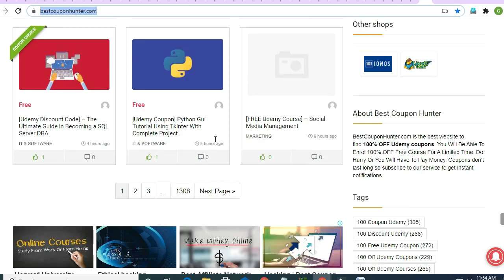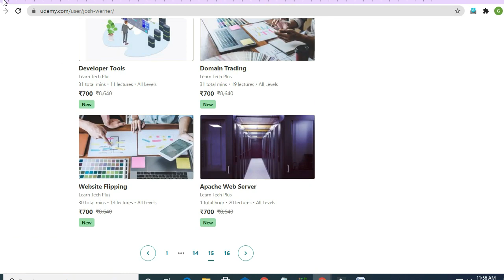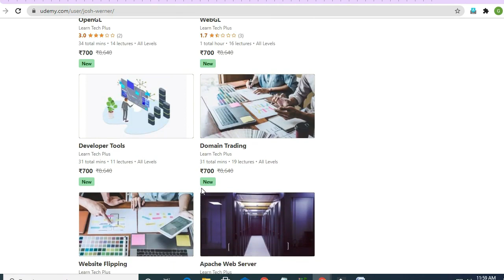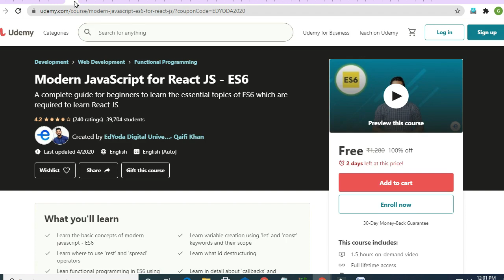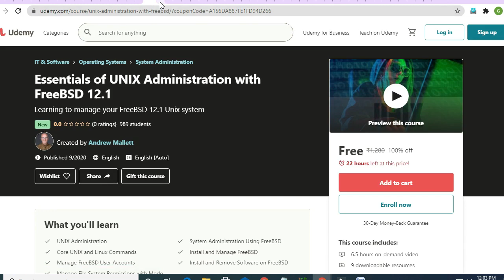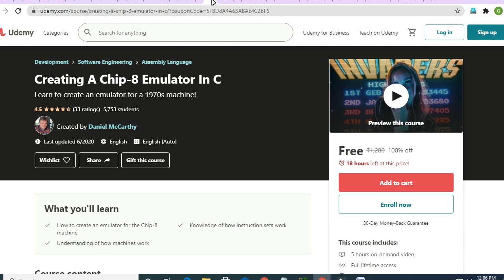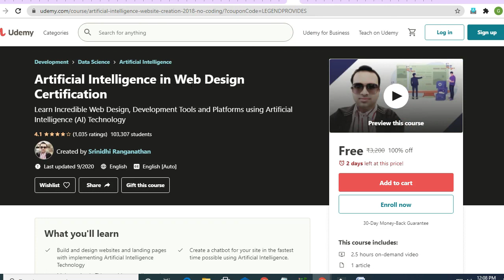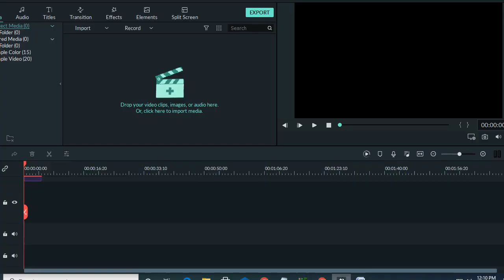Latest Tricks To get Udemy Courses Lifetime Free | Premium Free Udemy courses with certificate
Topics :
udemycoupon 2020
cognizant
excel courses
drawing
python course
digital marketing
adobe
free udemy online certificate courses
certification courses
microsoft courses
programming courses
business courses
wordpress courses

                       ●▬▬▬▬▬▬▬▬▬▬▬ஜ۩۞۩ஜ▬▬▬▬▬▬▬▬▬▬▬●
                        ●▬▬▬▬▬▬▬▬▬▬▬ஜ۩۞۩ஜ▬▬▬▬▬▬▬▬▬▬▬●